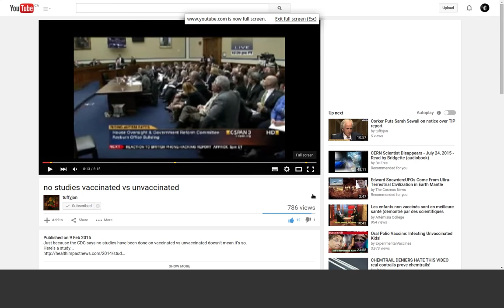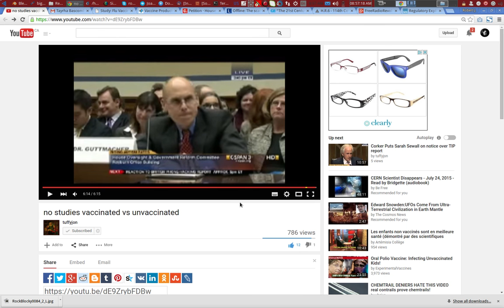Mrs. "CDC" Boyle gets PWNED!!!!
A hilarious look at how to ask questions to a regulatory body who likes to bend the truth or even fabricate and hide truths.